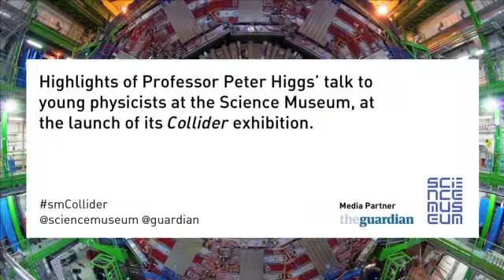Peter Higgs Q A session.